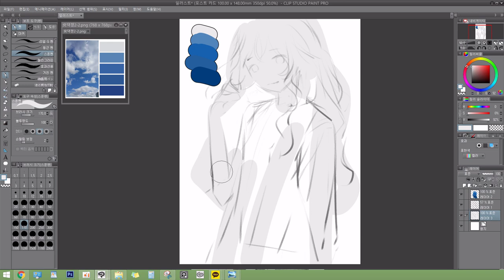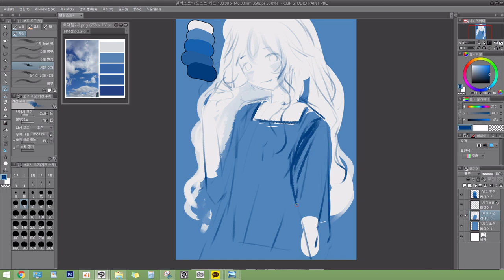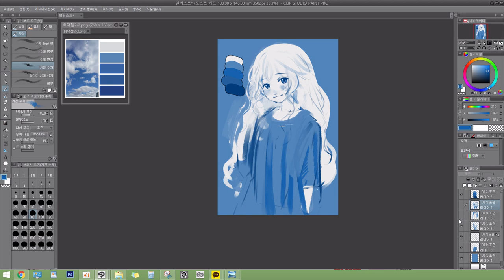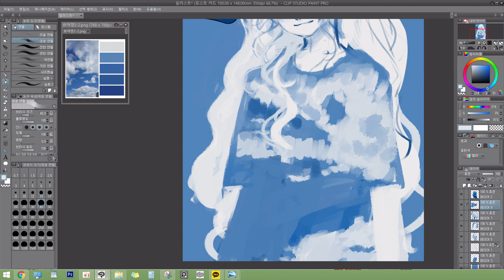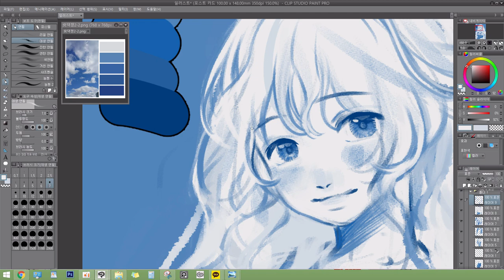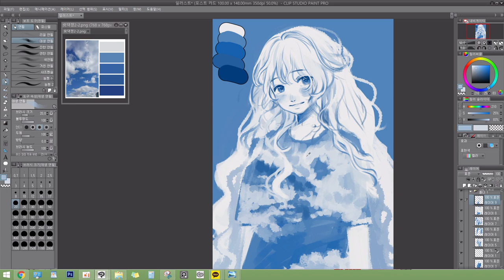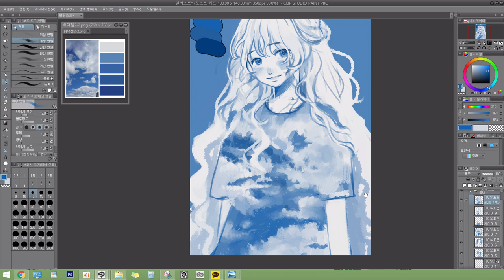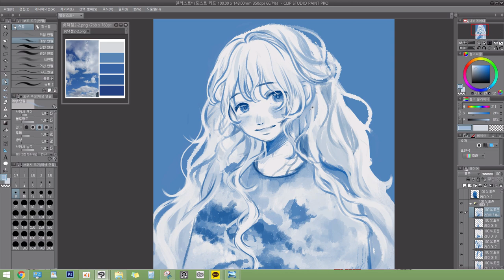Speed painting(Clipstudio)_컬러파레트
생일 영상을 먼저 들고오고 싶었는데.
영상을 다 하고보니 실수한 부분이 있어서 컬러파레트를 먼저 올려봅니다 (심지어 같은 실수를 이 영상에도 했어요. ;ㅂ;)

매주 화요일! 그라폴리오에 컬러파레트 그림을 가볍게 그려서 올리고 있습니다 :D

컬러파레트 그림은 종종 들고올 수도 있을거 같아요!